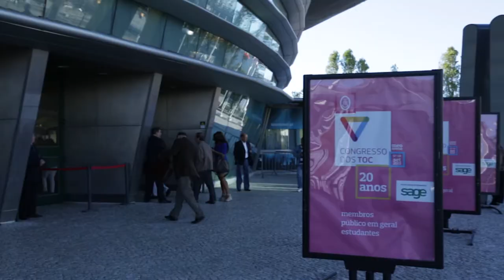V Congresso - Testemunhos dos membros (I)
Profissionais expressaram a sua opinião sobre a importância do Congresso